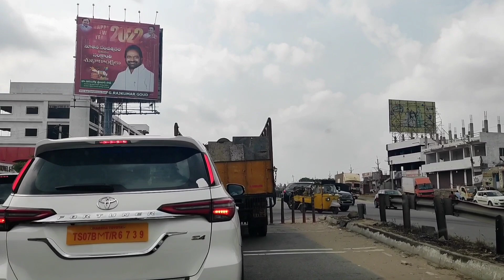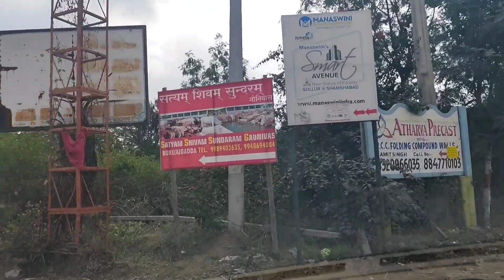111 GO | Short term realestate trends | Statue of equality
Explained well about all mentioned topics

To receive updates & deals, join broadcast list